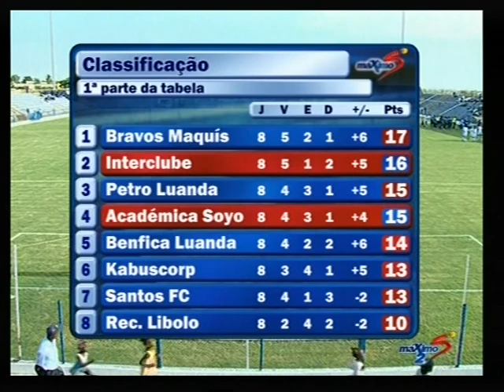Interclube - Academica do Soyo 2010 primeira parte 1